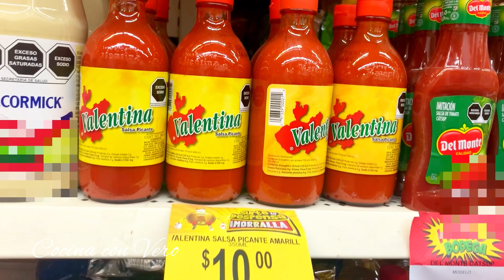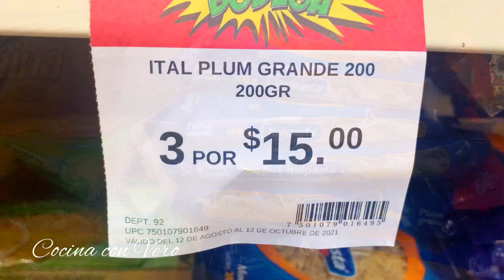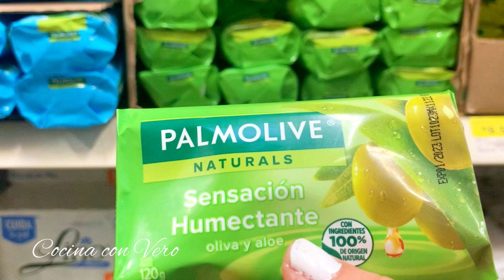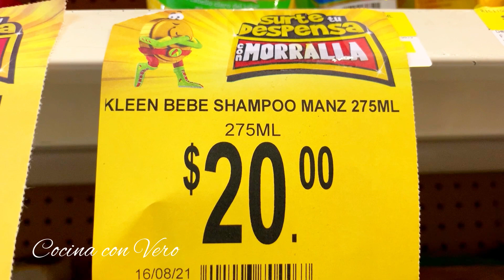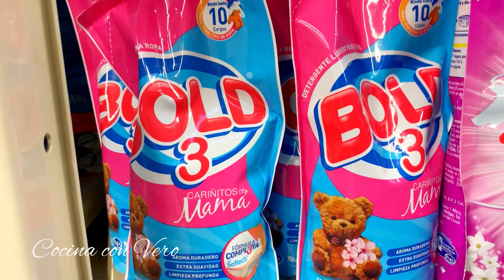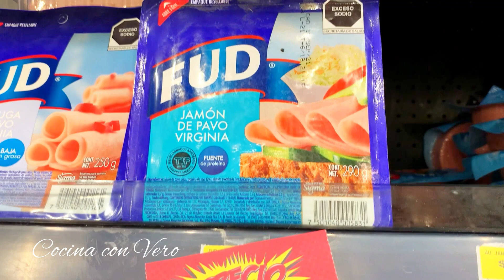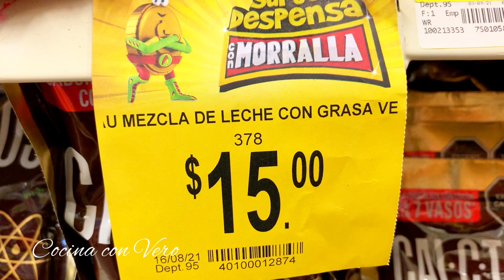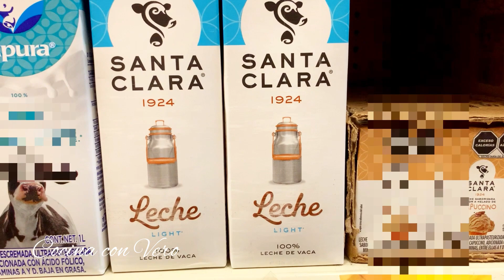💲Bodega Aurrera Precios de Morralla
BOTANA PAPAS ESTILO SAMORA MICHUACAN